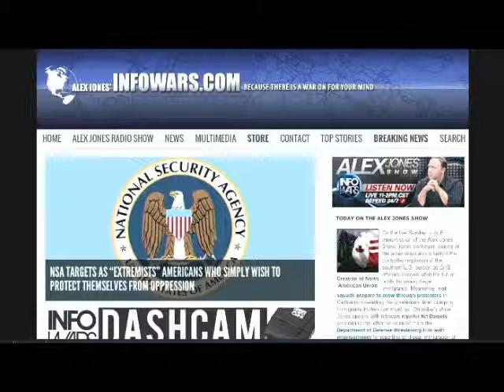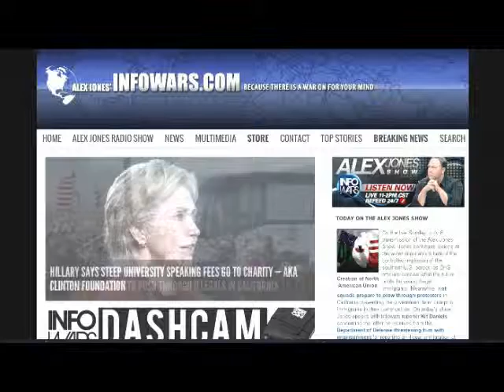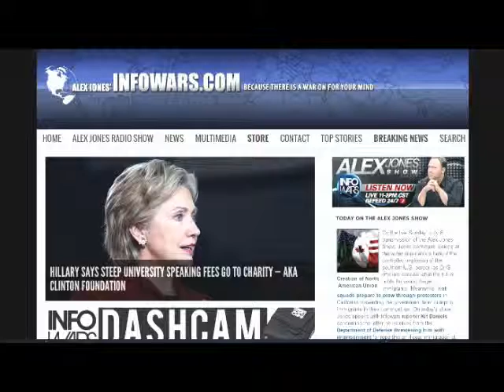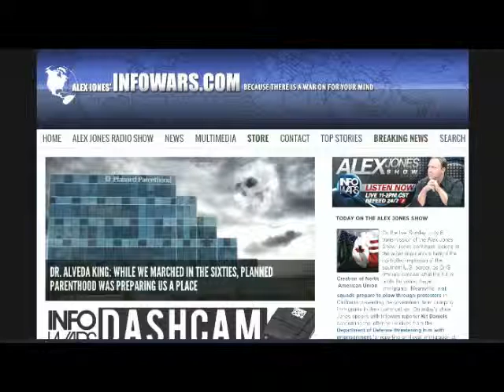The Alex Jones show Sunday July 6th 2014 part 1 of 8 flagged by YouTube scumbags